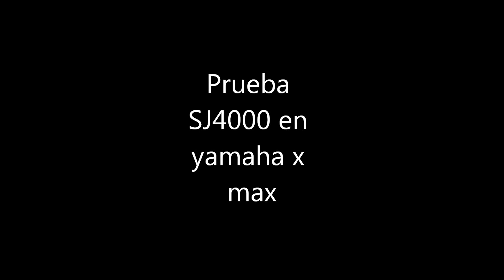YAMAHA X MAX 125 2014 / PRIMERA PRUEBA SJ4000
Prueba de camara sj4000 en yamahaa x max 125 2014